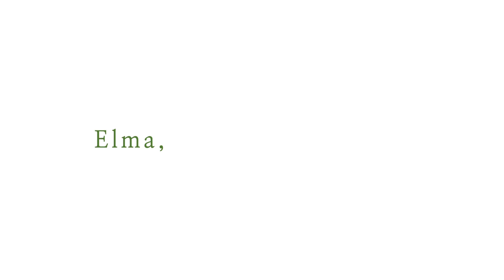エルマ - ヨルシカ 歌ってみた 【めい】(Elma- Yorushika cover)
Tried singing 「エルマ-ヨルシカ」Elma- Yorushika

With the help of my new friends, we went for a more 'legit' cover this time haha. We still have lots of room for improvement but we're proud of what we've done with this. Hope u guys enjoy it~

・Special thanks to:
Abhishek Roy
Falone Strange